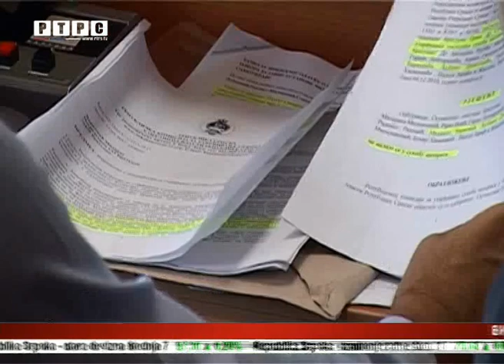Burno u SO Bratunac, prekinuta sjednica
Sjednica Skupštine opštine Bratunac prekinuta je danas zbog, kako je istaknuto, nediscipline i nepostojanja uslova za rad. S druge strane opozicija koju predvodi SNSD, tvrdi da je sjednica prekinuta jer trenutna vlast više nema većin